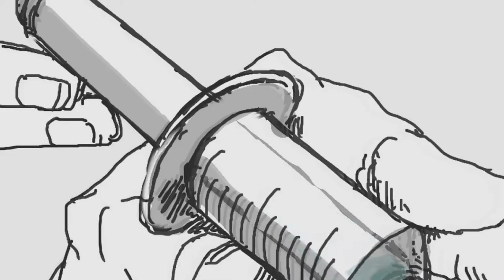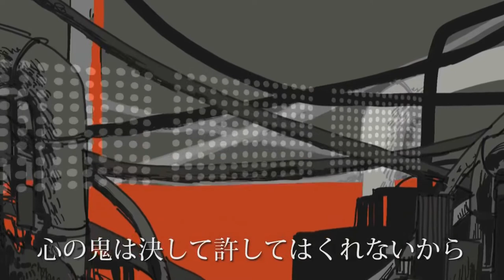【Vocaloid5 カバー】 アウトサイダー 「初音ミク」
So, this next one is one of my favorite Eve's song. If you remember I uploaded a version with Fukase in which I did the vsqx by ear. It was a challenge to do but I made a decent vsqx. This time I fixed some issues with the vsqx and then I made it a vpr. So I hope you like this.

Original: Eve
VPR, tuning, mixing: Alekz

DB Used:
MIKU_V4X_Original_EVEC
Miku_V4X_Solid_EVEC
Miku_V4_Dark
Miku_V3_Light
Miku(V2)